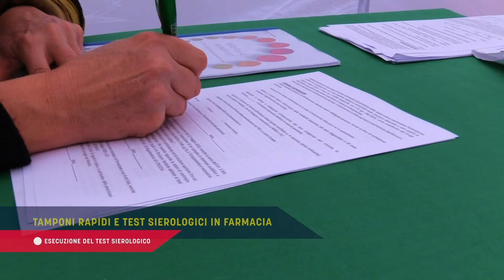Tg Federfarma Channel – Edizione del 19 dicembre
In questo numero: Amazon Pharmacy e i rischi dell’e-commerce per i farmaci. Tobia: “Farmacovigilanza garantita solo da supervisione del farmacista”; Tamponi rapidi e test sierologici in farmacia, Procaccini fa il punto sull’andamento nel Lazio; Antitrust, pesanti multe a due società per vendite di mascherine e kit di ossigenoterapia; Remdesivir, Simit: “Utile contro il Covid se dato precocemente”